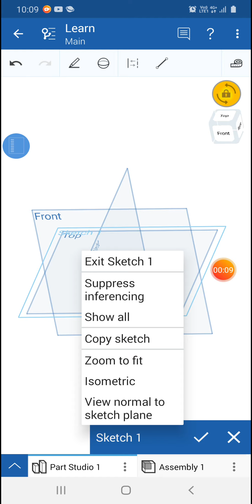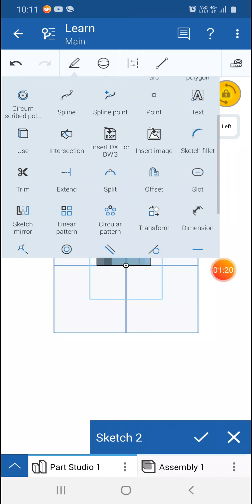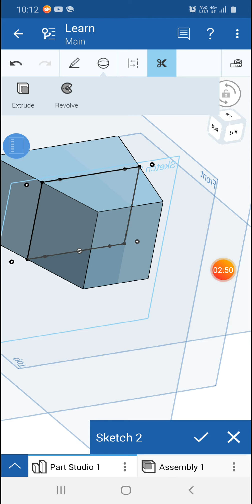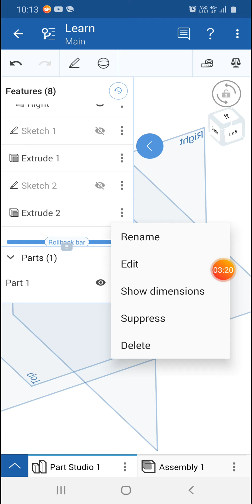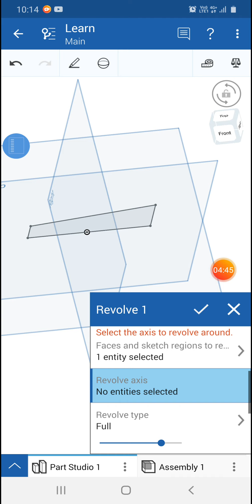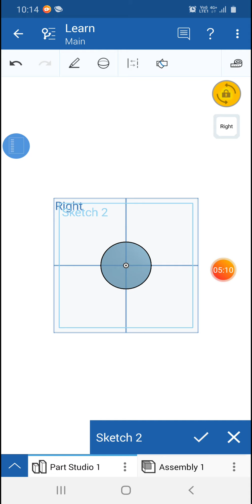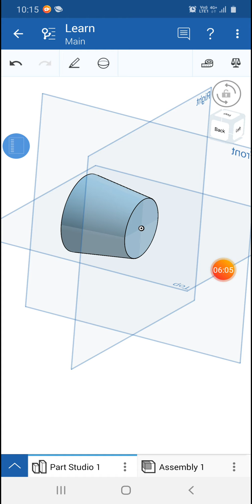Learn 09 Intersection (Featuring Revolve and Extrude Remove) on Onshape Android